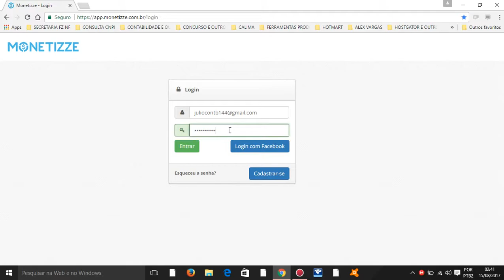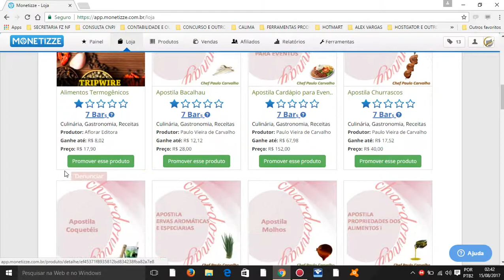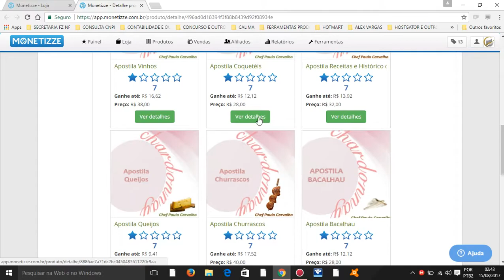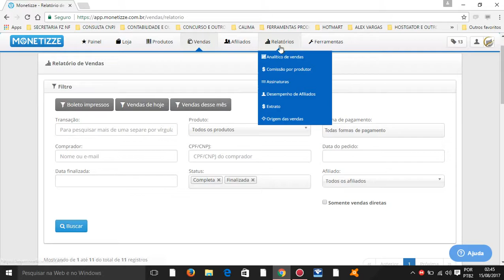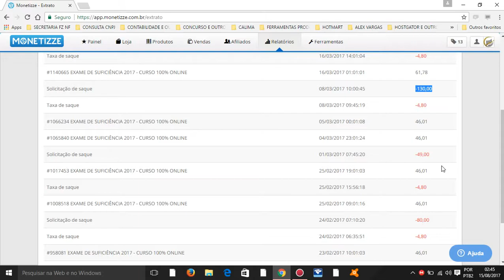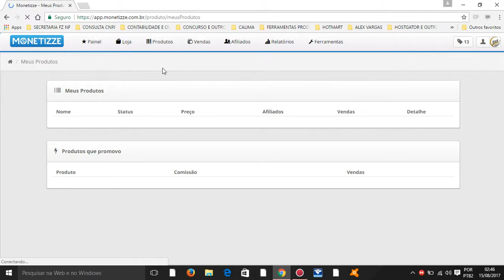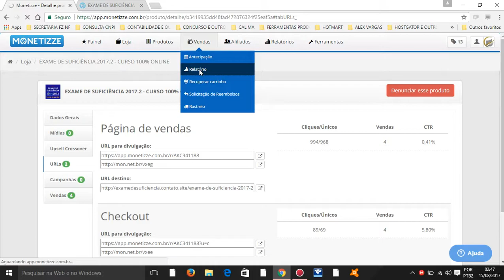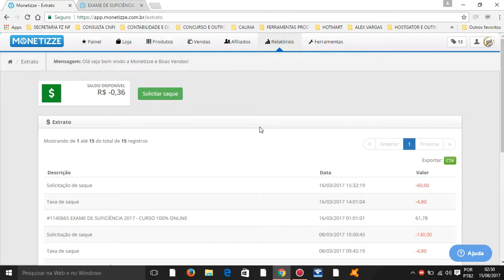É POSSÍVEL GANHAR DINHEIRO PELA INTERNET ? / Julio Cezar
Neste Vídeo:

- É Possível Ganhar Dinheiro Pela Internet?

Como faço para trabalhar no marketing digital? Trabalhe em 2 plataformas que são totalmente gratuitas:

Quem nunca sonhou em ser um Empreendedor? Ser seu próprio produtor do nicho que você está desenvolvendo e ganhar muito dinheiro, essa é sem dúvida a vontade de muitos Empreendedores iniciantes.

FERRAMENTAS QUE USO E INDICO

Hospedagem: O Único Curso Online do Brasil que Ensina a Criar
Sites Profissionais Sem Programação, Curso 100% Online, com ele
Você poderá criar seu blog e divulgar seus produtos.
Onde Você Poderá Criar sites cobrando de R$ 800,00 a R$ 1.200,00. Você Não Precisará quebrar a cabeça com Programação e nem com HTML, adquira seu curso: CRIE SITES PREMIUM

1 - Como Empreender? Será que sou empreendedor?

2 - Vantagens do empreendedor tecnológico

3 - Dicas de Como Ser Empresário

4 - Como se Tornar um Empreendedor Independente de Localização

5 - Dicas para vender online